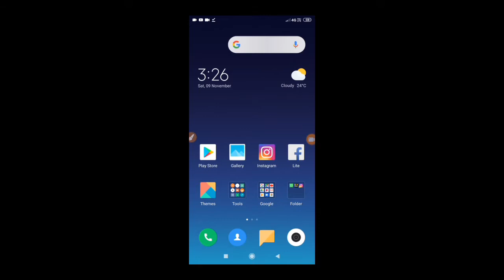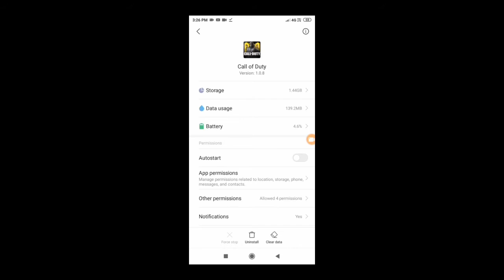Fix Call of Duty Mobile || Storage and Audio Problem Solved